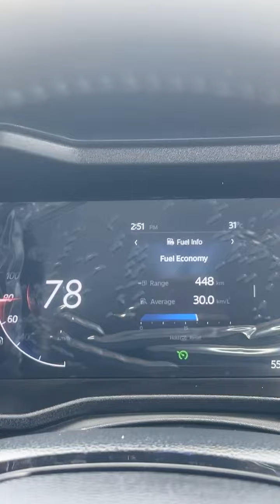Mahindra Xuv 3xo 30+ Kmpl!! Diesel Amt